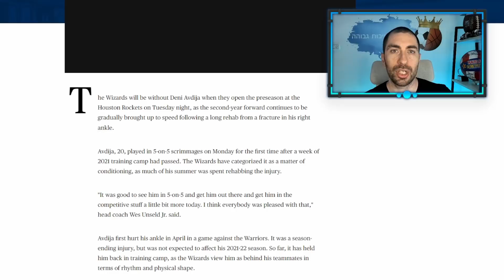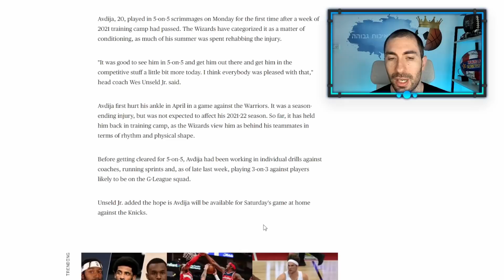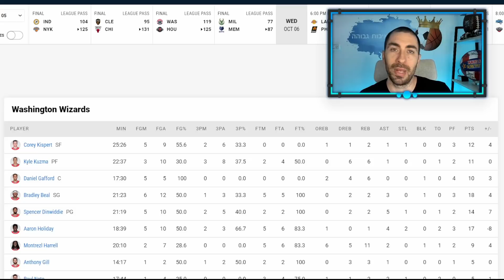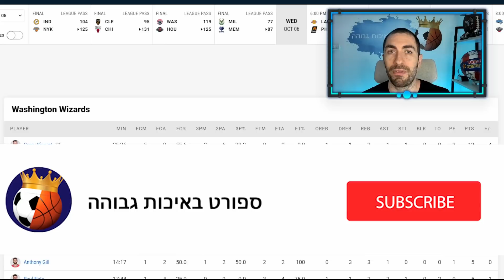רושם ראשוני על הוושינגטון וויזארדס + למה דני אבדיה לא שיחק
וושינגטון וויזארדס נגד יוסטון רוקטס